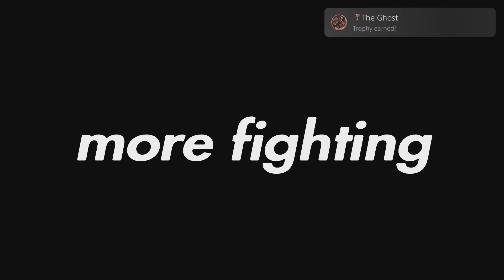Peters Pigeon Facts